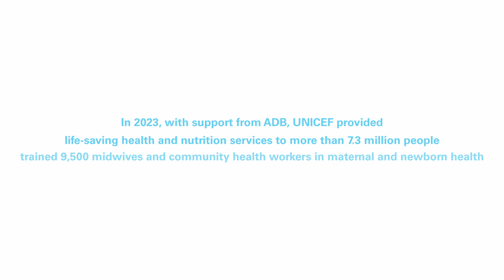Semin the midwife: Helping mums fight anaemia | UNICEF Afghanistan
Semin is a midwife in western Afghanistan, where she makes sure women come for their prenatal check-ups and give birth in her safe, clean clinic.